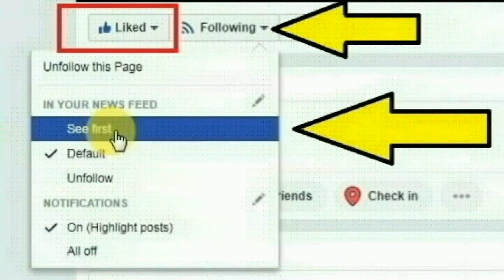கர்நாடக மாநிலம் பெங்களூருவை சேர்ந்த நரேந்திர பாபு செய்ததை பாருங்க | Bangalore | Tamilcure